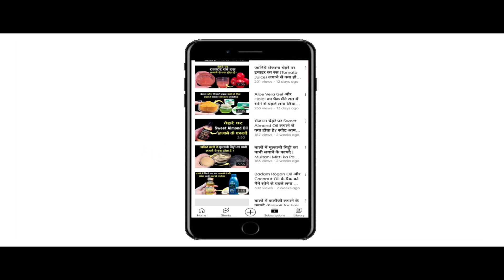Multani Mitti के साथ Honey को मिलाकर हफ्ते में एक बार लगाने से ही मेरे चेहरे पे गजब का Glow आ गया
In This Video : Multani Mitti के साथ Honey को मिलाकर हफ्ते में एक बार लगाने से ही मेरे चेहरे पे गजब का Glow आ गया | Mulani Mitti for Face | Face Pack
नमस्कार दोस्तों
स्वास्थ्य और सौंदर्य में आपका एकबार फिर से स्वागत है |आज  हम इस video में बात करेंगे मुल्तानी मिट्टी के साथ हनी यानी शहद लगाने के कुछ बेहतरीन फायदों के बारे में ( Multani Mitti and Honey for Face )| मुल्तानी मिट्टी (  Multani Mitti for Skin ) का प्रयोग त्वचा को निखारने के लिए खूब किया जाता है  | मुल्तानी मिट्टी (  Multani Mitti  ) में एंटी ऑक्सीडेंट और एंटी एजिंग प्रॉपर्टीज पाया जाता है जो त्वचा के बढ़ते उम्र के लक्षणों को कम करने में मदद करता है | नियमित मुल्तानी मिट्टी (  Multani Mitti for Face) का  प्रयोग करने से त्वचा पर झुर्रियां नहीं पड़ती हैं और स्किन यंग और हेल्दी बनी रहती है | मुल्तानी मिट्टी (  Multani Mitti  ) के साथ में अगर शहद ( Honey ) को मिलाकर लगाया जाये तो इसके result चौंकाने वाले होते हैं | शहद ( Honey for Face ) चेहरे और स्किन के लिए काफी फायदेमंद होता है | शहद ( Honey for Skin )हर स्किन टाइप के लिए सूटेबल है और इसका कोई साइड इफ़ेक्ट भी नहीं होता है | शहद ( Honey ) में एंटीऑक्सीडेंट और एंटी इन्फ्लेमेटरी गुण पाए जाते हैं  जो न सिर्फ त्वचा को हाइड्रेट रखता है बल्कि चेहरे के निखार को बढ़ाने में भी मदद करता है | (  Multani Mitti ke saath Honey lagane se kya hota hai ) मुल्तानी  मिट्टी के साथ शहद चेहरे पर लगाने से क्या होता है ? (Multani mitti ke saath Honey kaise lagate hain) चेहरे पर मुल्तानी मिटटी के साथ शहद कैसे लगाते  हैं ?  | ( Multani Mitti ke saath Honey Lagane ke fayde ) मुल्तानी  मिट्टी के साथ शहद लगाने के क्या फायदे हैं ? ( Multani Mitti aur Honey lagane ka sahi tarika) मुल्तानी  मिट्टी के साथ शहद लगाने का सही तरीका ? इन सब बातों की जानकारी हम इस video में देने जा रहे हैं | तो फिर मुल्तानी मिट्टी (  Multani Mitti  ) के साथ शहद  ( Honey ) लगाने के फायदों के बारे में जानने के लिए बने रहिये इस Video के साथ |
Hello Friends
Welcome once again to Swasthya Aur Saundarya. Today in this video we will talk about some of the best benefits of applying honey with Multani Mitti. Multani Mitti for Skin is used a lot to enhance the skin. Multani Mitti has anti-oxidant and anti-aging properties which helps in reducing the signs of aging of the skin. Regular use of Multani Mitti does not cause wrinkles on the skin and the skin remains young and healthy. If Honey is mixed with Multani Mitti, then its results are shocking. Honey for Face is very beneficial for face and skin. Honey for Skin is suitable for every skin type and it does not have any side effects. Antioxidant and anti-inflammatory properties are found in honey, which not only keeps the skin hydrated but also helps in increasing the glow of the face. What happens by applying Multani Mitti along with honey on the face? What are the benefits of applying honey with Multani Mitti ? The right way to apply honey with Multani Mitti? We are going to give information about all these things in this video.